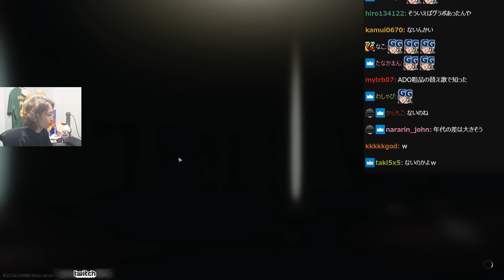世代曲についてリスナーと語る釈迦【Escape from Tarkov】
8/15配信クリップ『ちゃ』

0:00 釈迦世代の曲
6:23 タルコフ市民権
7:22 殺戮兵器と化す釈迦